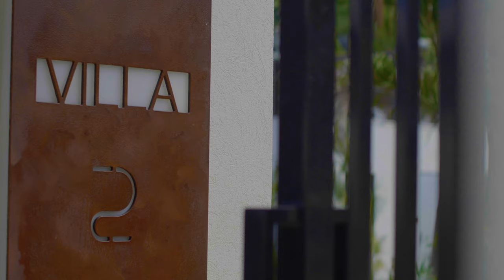Joerg Roterberg - GM of Silversands Grenada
"Who Tells the Best Story Always Wins"

We’re a public relation; marketing and political action outfit that works for governments, political parties and corporations throughout the Caribbean in developing and executing awareness programmes, campaign strategies, brand stories and related activities.

Let's Chat!